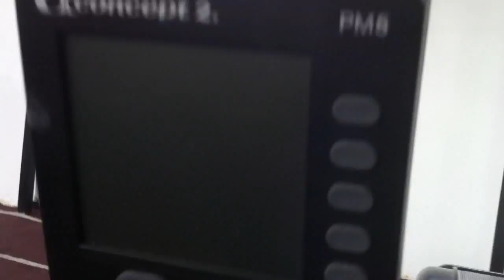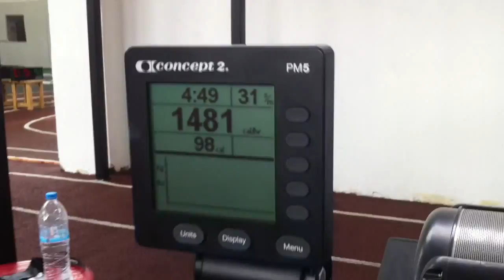ΒΟΛΙΚΑΚΗΣ ΙΩΑΝΝΗΣ (ELITE) ATHENS THROWDOWN 2015 WOD 3